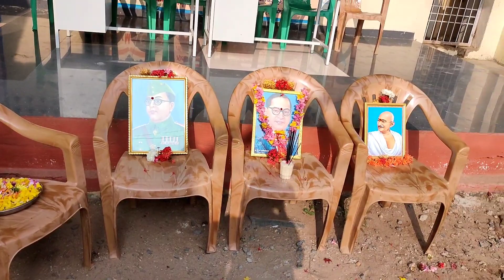Republic day celebrations at my school